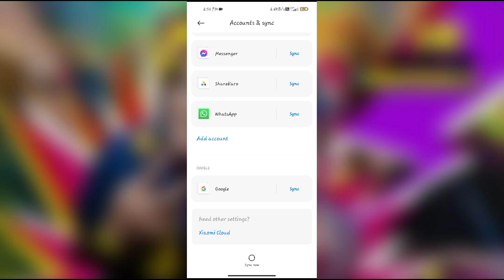How to remove google account in redmi note 9. 2022